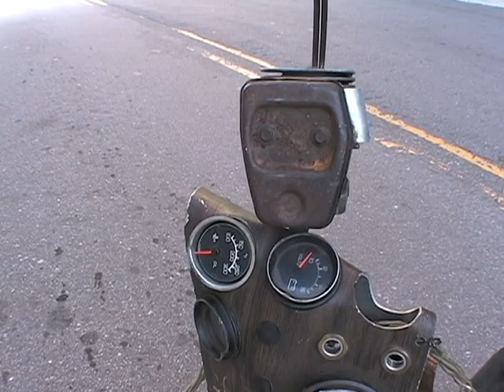Zenotopia- Hydrant Hydra (uncomposited)